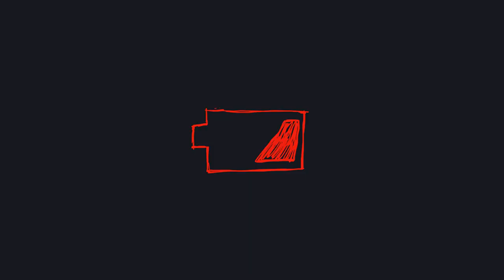pesca 2018 part 5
Pesca submarina 2018 part 5, 99% a l'espera. Costa brava.